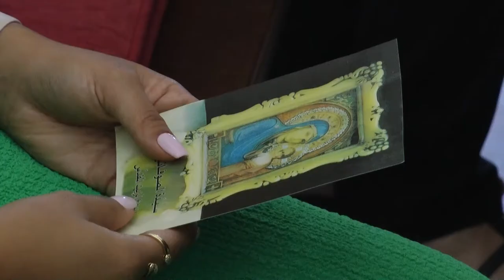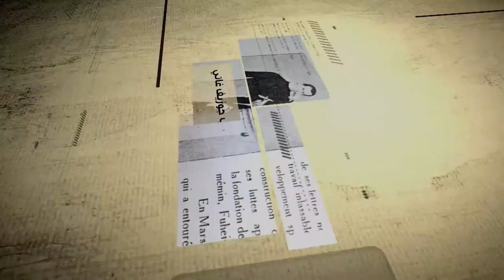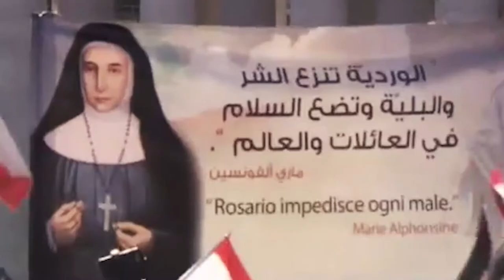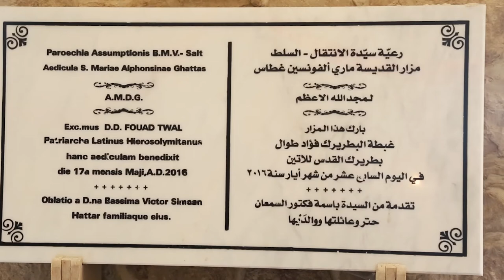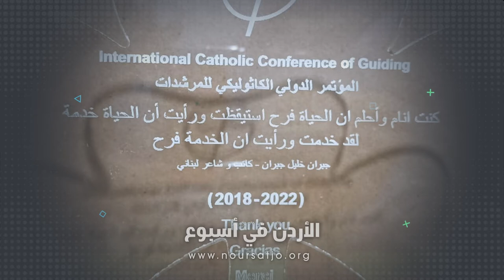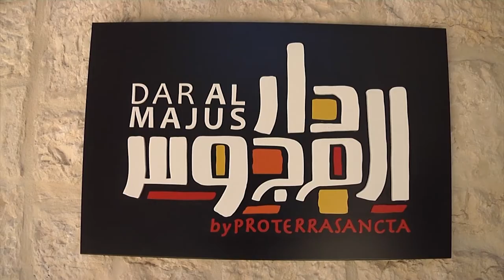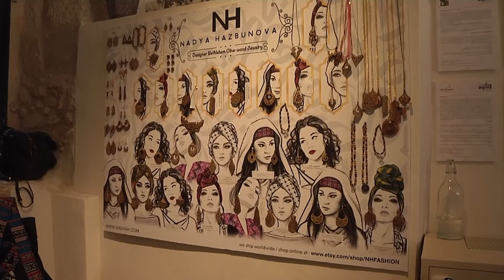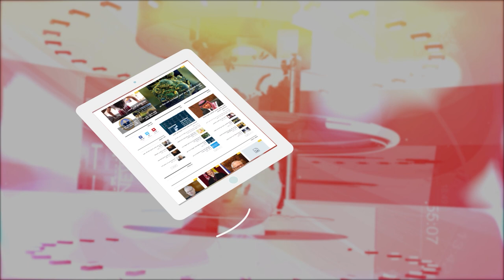نشرة الأردن في أسبوع 22 / 7 / 2022